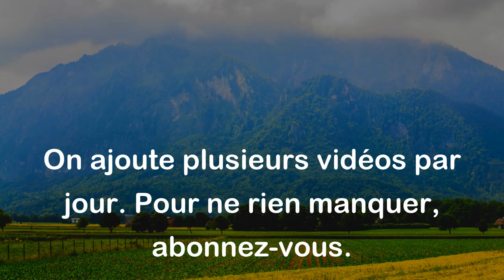Faim et Fin (Paronymes)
Faim:
Sensation de besoin de manger, qui est causée par une privation de nourriture.

Exemples:
- J'ai tellement faim que je pourrais manger un éléphant !
- Je ressens une grande faim après avoir fait du sport intensif.

Fin:
Terme d'une période, d'une activité ou d'un événement.

Exemples:
- La fin de l'année scolaire approche à grands pas.
- Nous avons regardé un film jusqu'à la fin.

Différence entre les 2 mots:

"Faim" désigne le besoin de manger, tandis que "fin" représente la conclusion ou la terminaison d'une chose ou d'un événement.